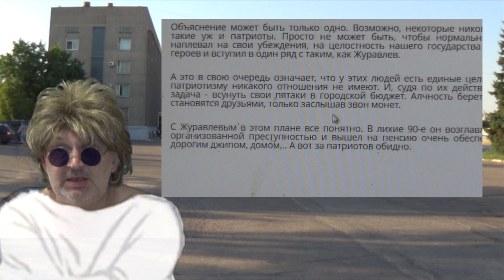Пациент палаты №7, Виктор Артеменко: Предлагаю запретить критиковать представителей городской власти